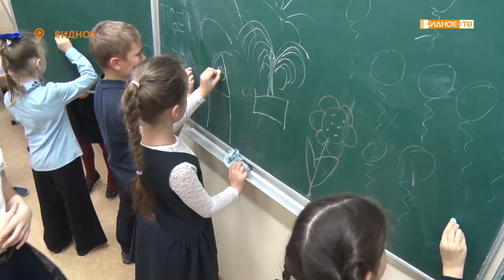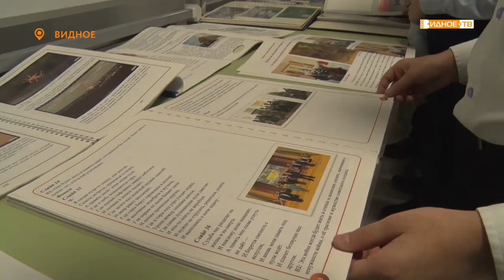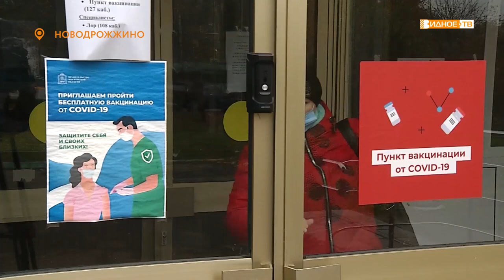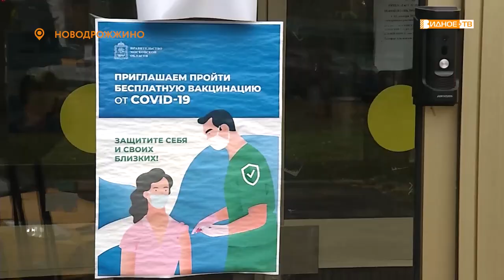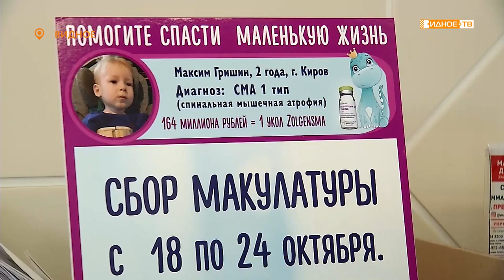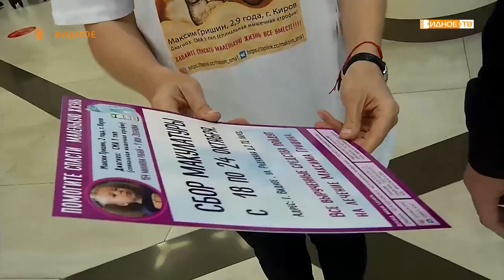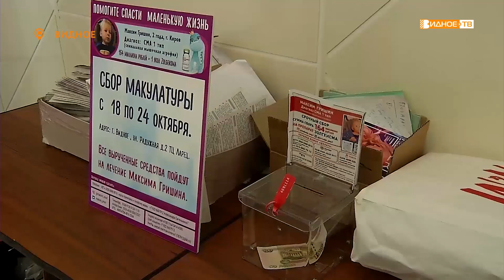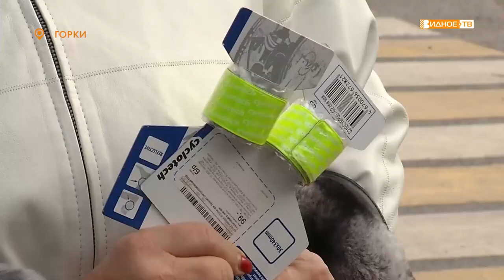Новости телеканала Видное-ТВ (19.10.2021 - вторник)